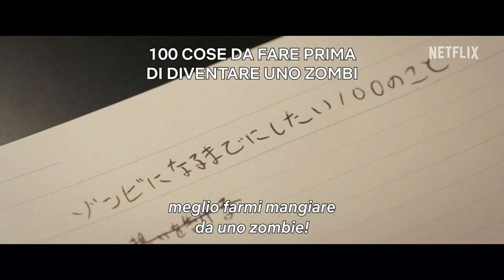ZOMBIE 100 - CENTO COSE DA FARE PRIMA DI NON-MORIRE (2023) Trailer SUB ITA del Film | Netflix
Film basato su una serie di manga scritti da

🗓DATA D'USCITA: Dal 3 Agosto Solo Su

🎬REGIA: Yusuke Ishida

👥CAST: Eiji Akaso, Mai Shiraishi, Shuntaro Yanagi, Yui Ichikawa, Mayo Kawasaki, Akari Hayami, Miwako Kakei, Kurumi Nakata, Doronz Ishimoto, Mukau Nakamura, Shota Taniguchi, Kenta Satoi, Kazuki Kitamura

📖TRAMA: È bullizzato dal suo capo, lavora ininterrottamente e non è nient'altro che un robot aziendale... ma un'apocalisse zombi lo farà finalmente sentire vivo!